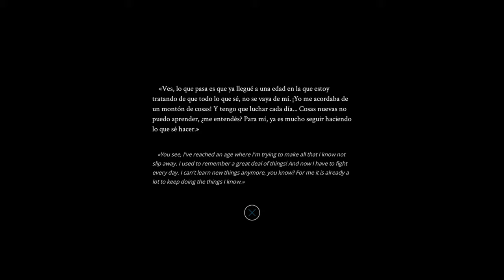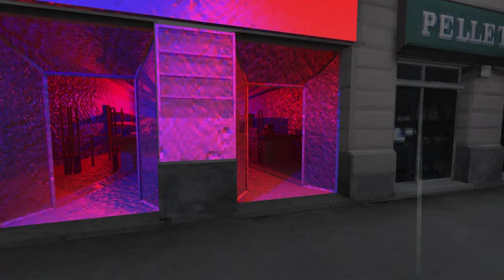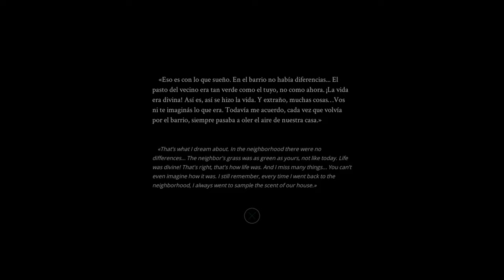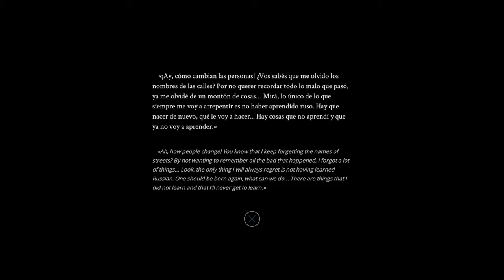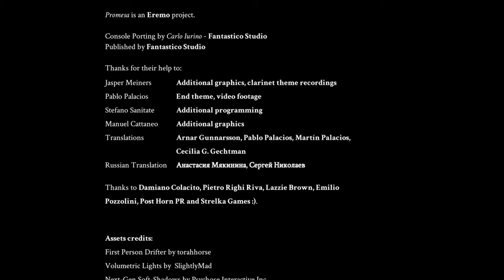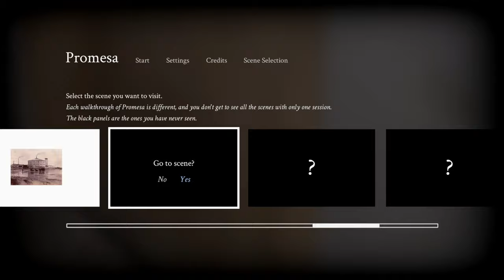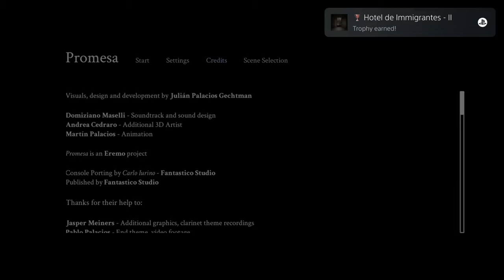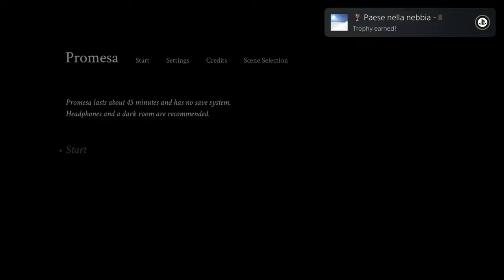Promesa | Easy $5 Fast Platinum! | 100% Trophy Guide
My trophy guide for Promesa! Available on PS4, this is a 100% trophy guide and walkthrough . This game has 2 stacks.

Promesa is a personal project born from a family conversation, where you wander through dreams and memories emerging from a dialogue between a grandfather and his grandchild. While listening to someone trying to remember their experiences, past and present blend together, forming a stream of images that are both personal and shared. From memories of homes and streets to surreal visions of imaginary places, Promesa is a contemplative experience about what happens when we’re left dreaming of the things we haven’t lived firsthand.